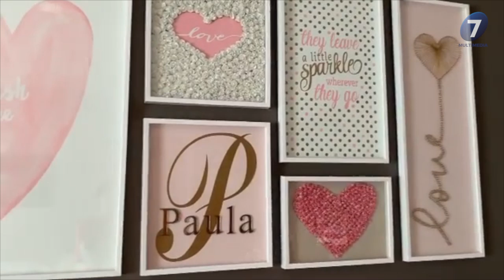Jacky Bracamontes comparte CUARTO de sus gemelas! / Multimedia 7